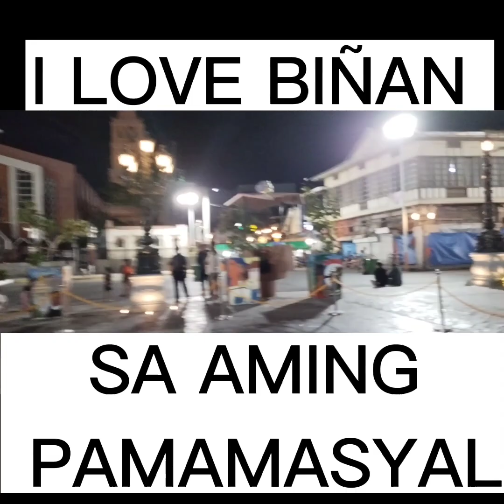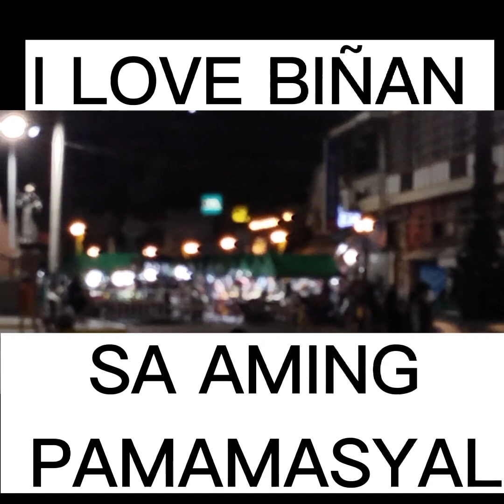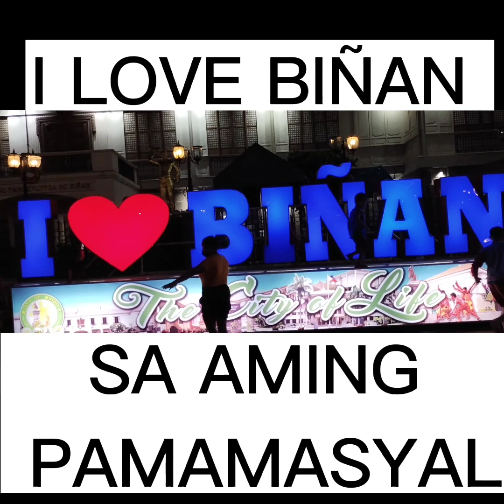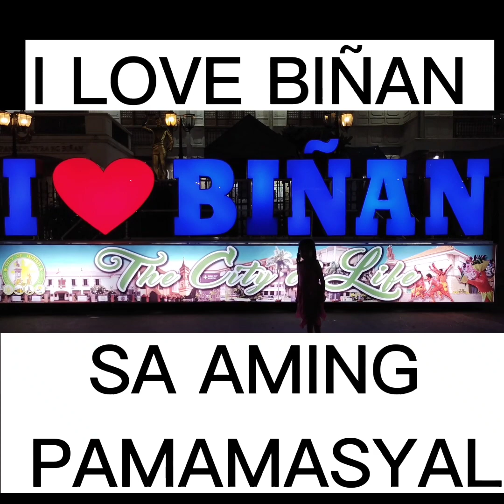More fun in Biñan Laguna